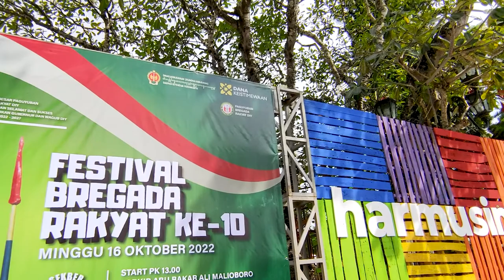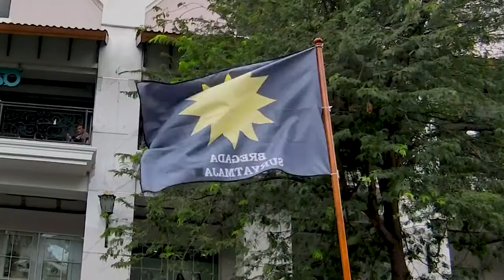Festival Bregada Rakyat Ke-10 2022 Yogyakarta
Festival Bregodo Rakyat Ke-10 2022 Yogyakarta
Malioboro Jogja

Mangayubagyo Pelantikan Gubernur dan Wakil Gubernur Daerah Istimewa Yogyakarta